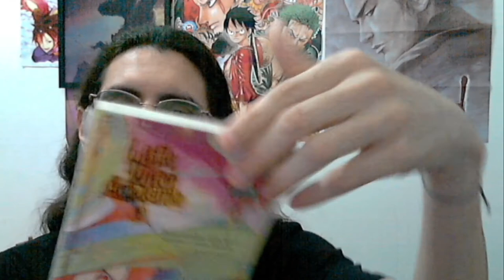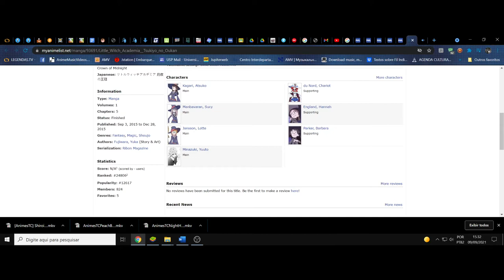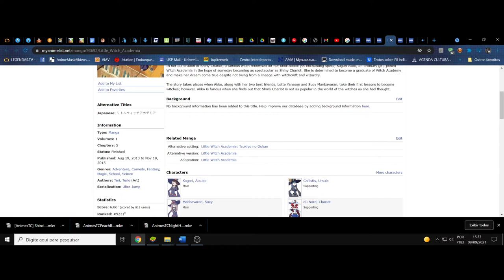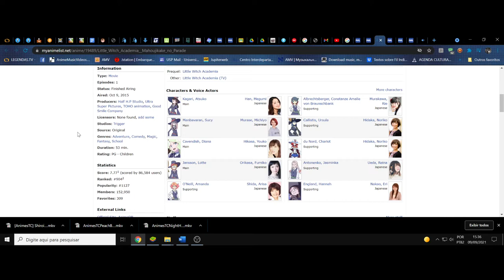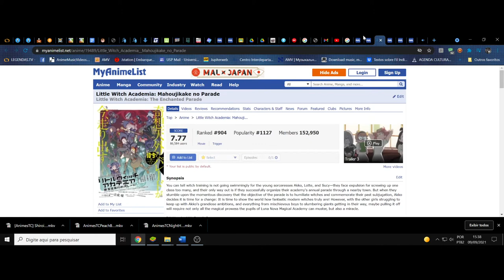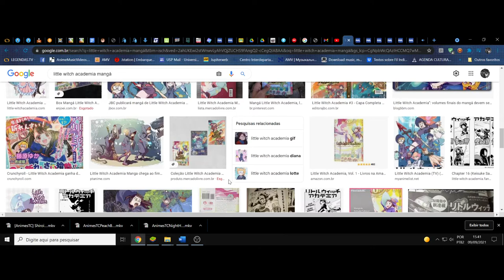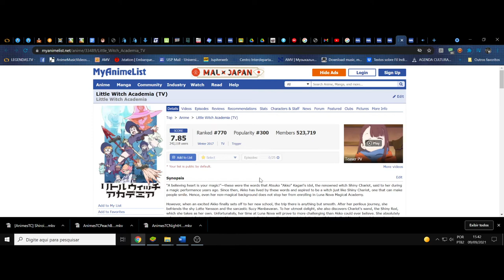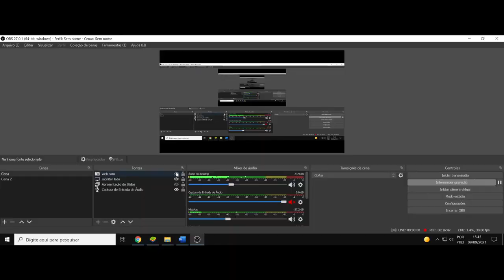(FD) Little Witch Academia. (Mangá) A verdadeira magia é um coração que acredita